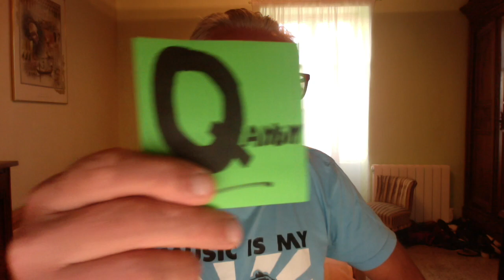Statement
Vandaag 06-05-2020 maakte ik deze statement